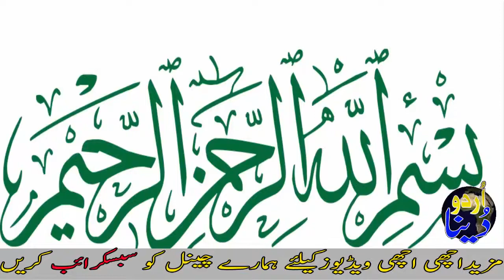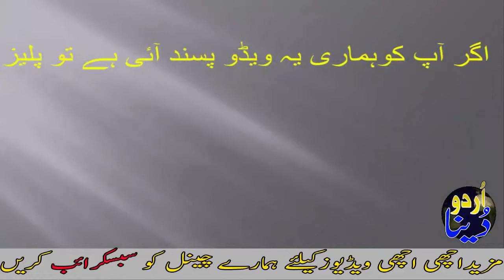Most Amazing Interesting Facts About Bats In Urdu Hindi Urdu Documentary By